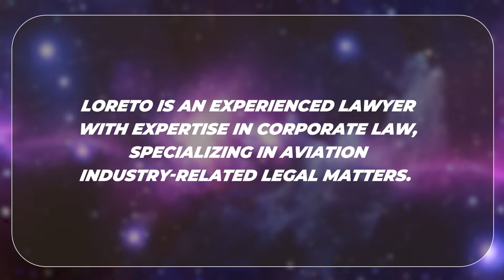Aviation Law Expert Loreto Moraga on Space Industry Rules & Risks | Friends of SpaceVrse | EP 31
In this fascinating conversation, we sit down with Loreto Moraga, a distinguished corporate lawyer specializing in aviation industry law, to explore the complex legal landscape that governs our journey to the stars.

Loreto Moraga brings years of expertise in corporate law with a specialized focus on aviation industry regulations. With her Master's in Corporate Law and fluency in Spanish and English, she provides unique insights into the space industry's international legal challenges. Her extensive business development, negotiation, and management background gives her a comprehensive understanding of how legal frameworks impact commercial space operations.